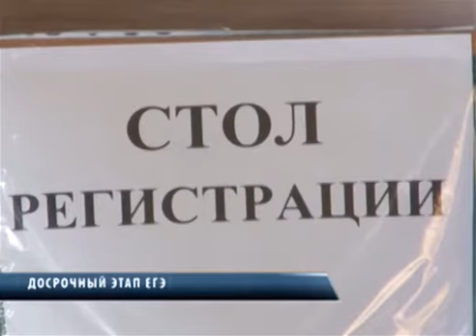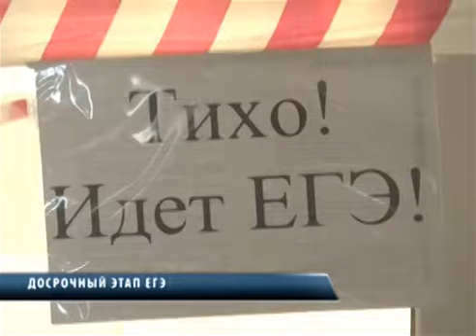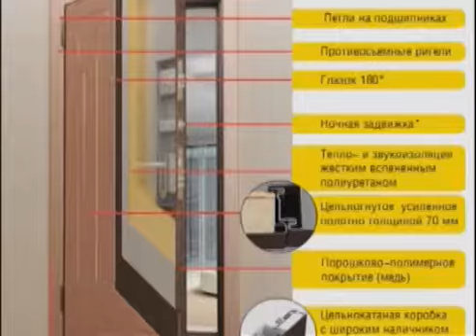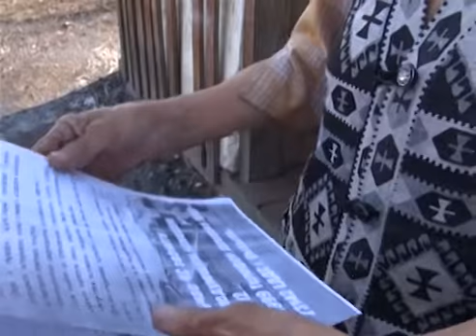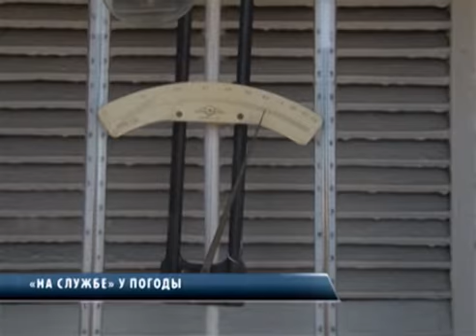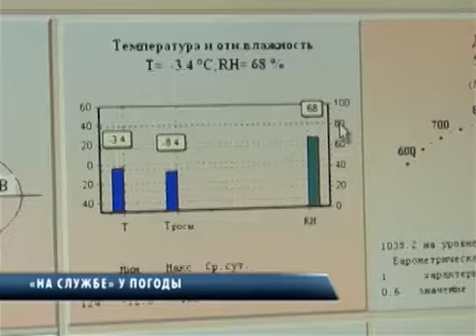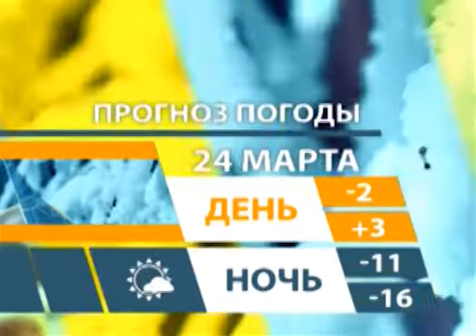НОВЫЙ ВЕК | НОВОСТИ ТУВЫ - ЕГЭ - 23.03.2017